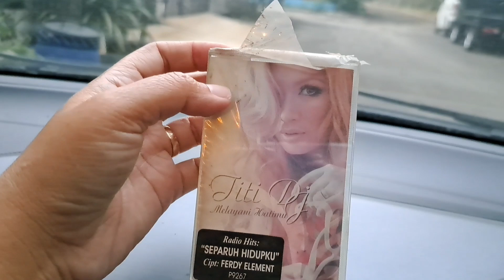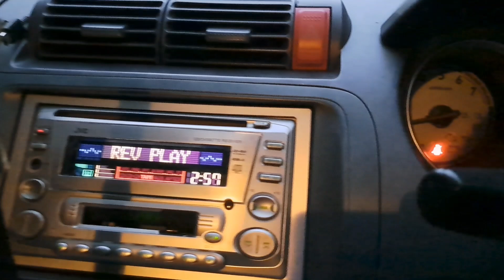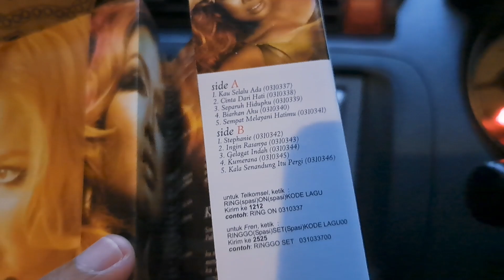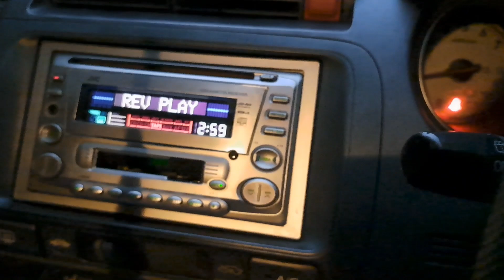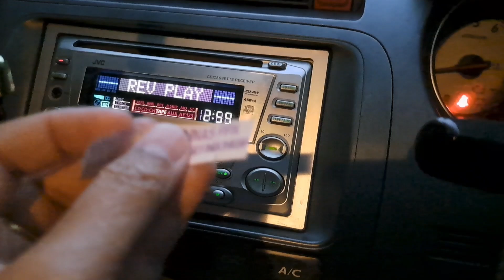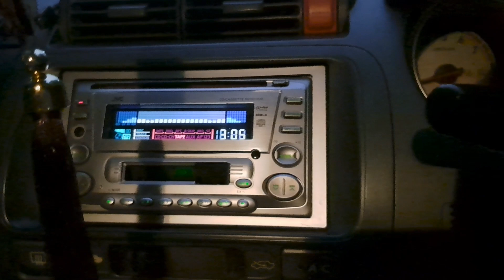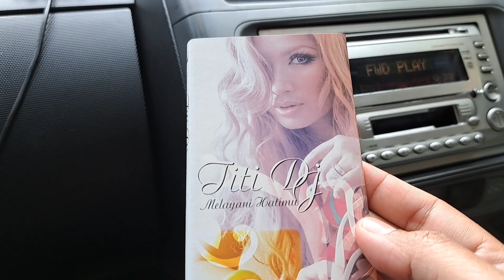Kaset Titi DJ | Indahnya masa dulu